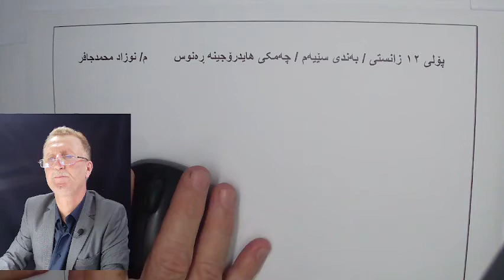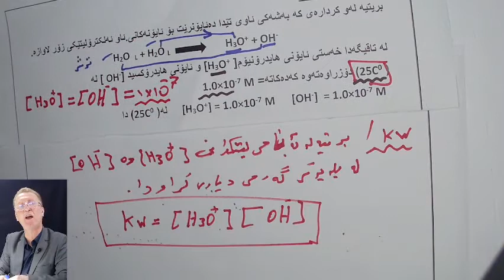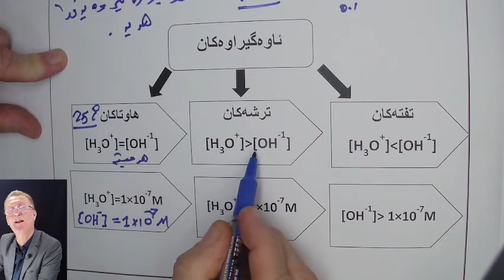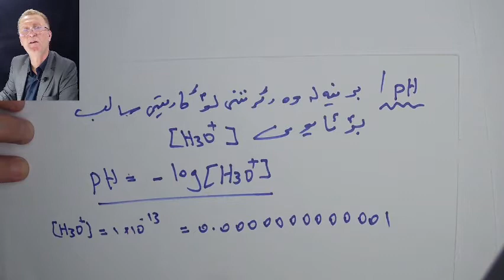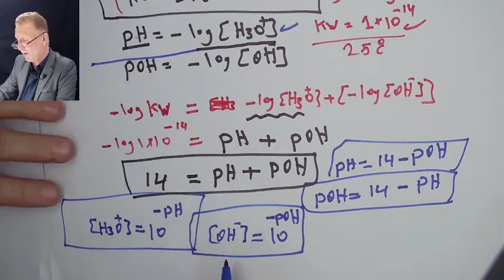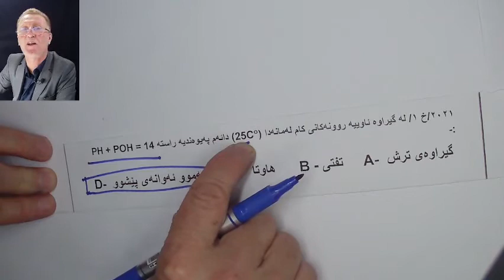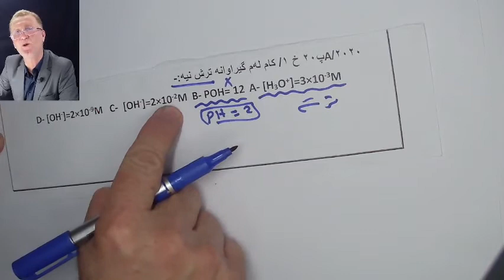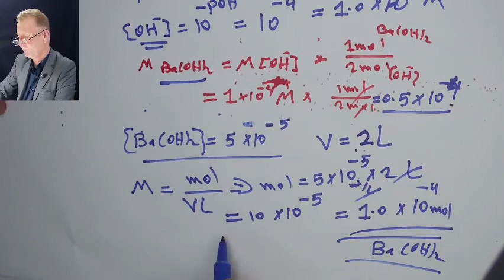Acid-Base itration and PH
کیمیا 12زانستی بەندی سێیەم/رەنوسی هایدرۆجینی